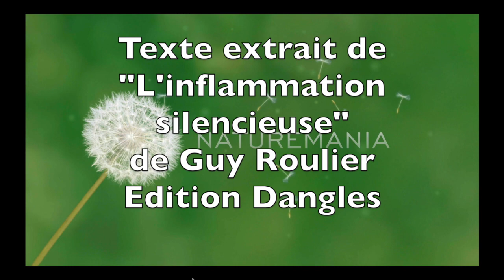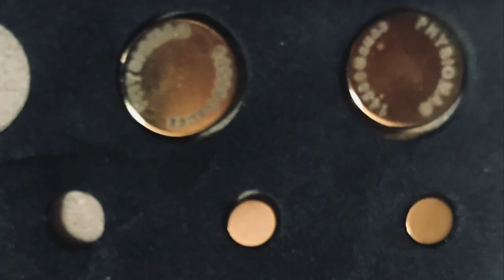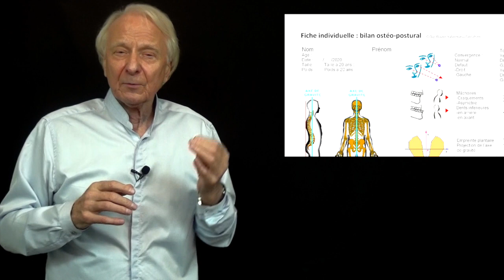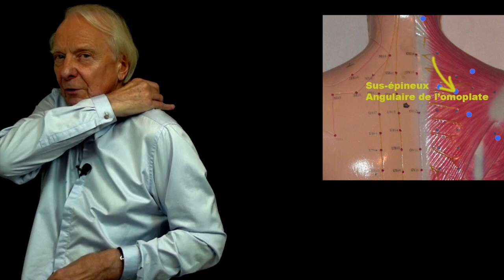Vidéo Les aimants anti-douleurs par Guy Roulier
Découvrez la magnétothérapie thérapie naturelle à base d'aimants permanents dont les effets anti-inflammatoires, anti-douleurs ou décontractantes selon la polarité +ou -  agit en synergie avec les effets bénéfiques des autres traitements (ostéopathie, posturologie, acupuncture, réflexothérapies, plantes de santé, huiles essentielles, stretching…)
J'utilise les aimants quotidiennement en complément de mes traitement d'ostéopathie afin de favoriser la cicatrisation des micro-lésions musculaires ligamentaires ou tendineuses
Dans ce module d'introduction à la magnétothérapie je vous donne l'essentiel à savoir. pour un usage pratique et sans risque.
Le texte est extrait de mon livre "L'inflammation silencieuse "Edition Dangles.
Tous les livres numériques et vidéos de formations à l santé durable sont sur mon site
A bientôt
Guy Roulier